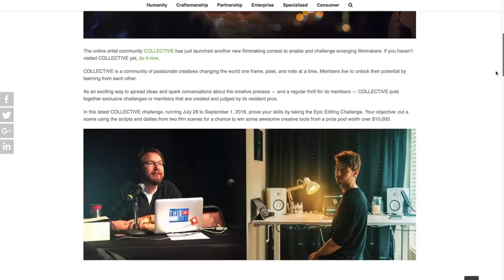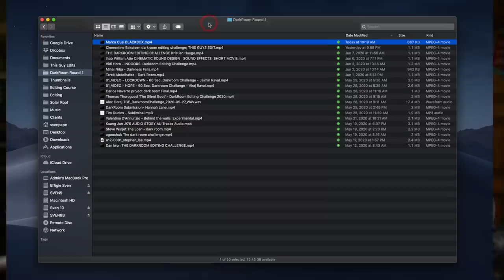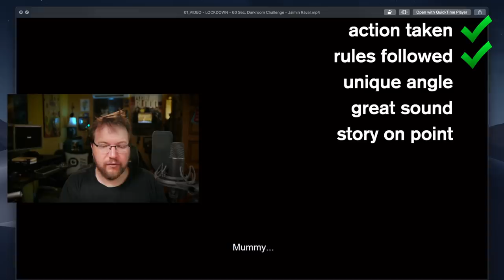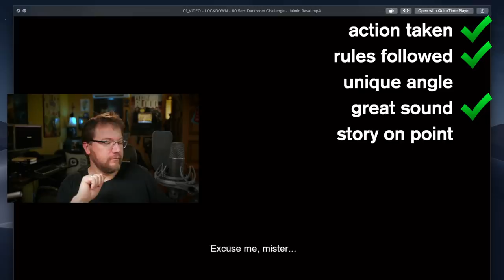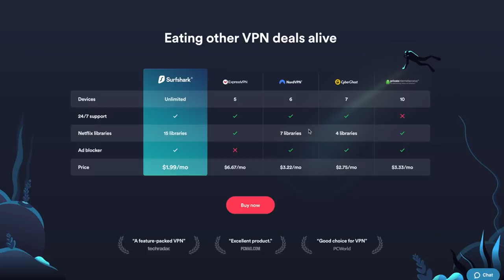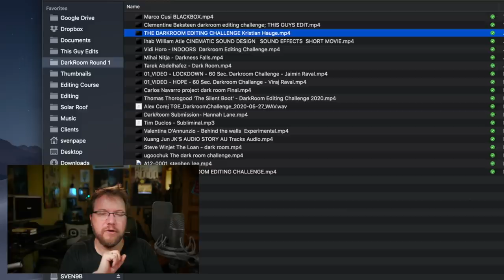How (Not) To Win A Film Competition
I've judged thousands of submissions in competitions and festivals, and I see the pattern.

Take the 60 sec. editing challenge and win from a boatload of prizes: over $3000,-. (Be sure to read the tip at the bottom to increase your chance of winning.)

WOULD YOU BELIEVE ME when I tell you that sound is the most important part of editing? Take this challenge and find out for yourself. Can you engage an audience with just audio?

Download some music tracks and sound effects, feel free to cancel the account once you are done (you still get 30 days full access). Start designing your story. (Tip: You may want to also record some dialog or voice over to help with the story. Think about a concept where it would make sense that we don't see anything).

I want to pose this editing challenge to you with a chance to win the new DJI Mini Mavic (Fly More Kit), 6- and 3-month plans to the Epidemic Commercial Plan, free lifetime memberships to the Go-To Editor course, Screenbar Plus by BenQ and some cool merch from the new This Guy Edits line.

But what is the exact challenge?

Since we are focusing on audio, I'm asking you to edit a simple scene. Design a 60 sec (or less) film with just sound. No picture! Just sound.
NO PURCHASE NECESSARY TO ENTER OR WIN. A PURCHASE WILL NOT INCREASE YOUR CHANCES OF WINNING. It is not required to buy epidemic sounds. But I will judge each submission based only on storytelling AND sound design.

Round 2 of submissions is open now until:
July 15th for procrastinators (11.59pm PST)

PRIZES:

I will pick five winners from each round and one grand prize winner that wins the drone (So a total of eleven winners).

PLUS EVERYONE WHO SUBMITS A CUT (WIN OR LOSE) WILL GET A $150 OFF COUPON FOR THE GO-TO EDITOR COURSE 2.0

Grand Prize: Weighing under 250 grams, Mavic Mini is almost as light as the average smartphone.
In the United States and Canada, you can fly Mavic Mini without the need to register your drone with the government. (Fly More Pack with extra batteries, case, and propeller, $499 value)

First place winner for each round will get a lifetime membership to the Go-To Editor course worth $479,-.

Fourth place winner for each round will get a BenQ ScreenBar Plus worth $129,-. You can check it out here:

Fifth place winner for each round will get a TGE mug or T-shirt of the new design (Editor's Eye worth ca. $17-$25,-)

Deadline:
➜ Submit by July 15, 2020, 11.59pm PST
You can only submit once.

Happy editing :)

More Fine Print: You need to be of legal age of majority in your jurisdiction of residence on or before the end date of the promotion. Void where prohibited by local law. Winners to be announced on August 1, 2020, via email. See also the TERMS & CONDITIONS for the DarkRoom Competition

TIP: To increase your chance of winning, make sure you have a story reason for why there are no visuals in your film. There is a reason why this is called the DarkRoom.